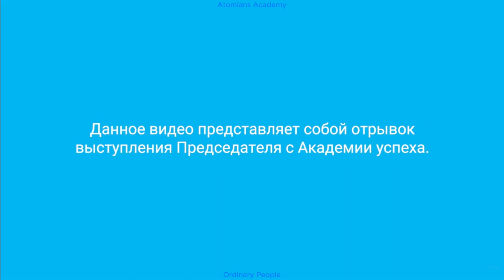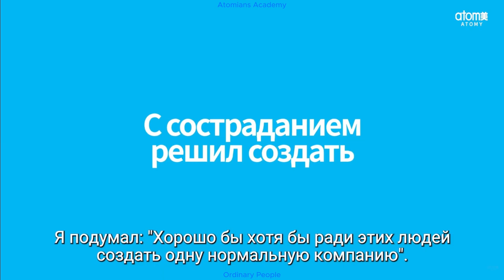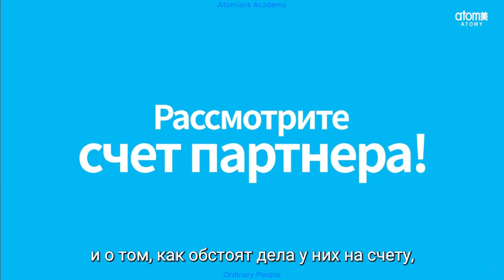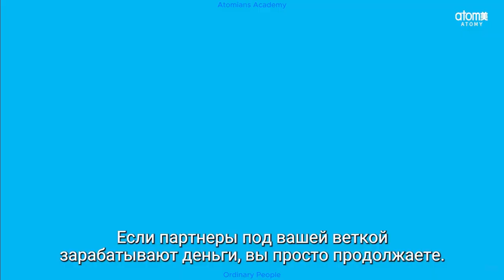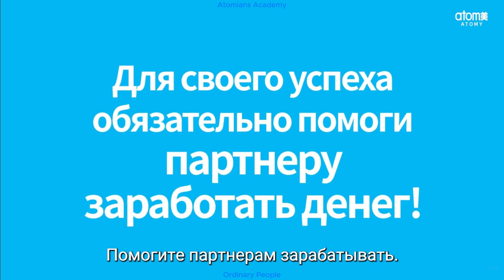[RUS] Mongvatar EP.6